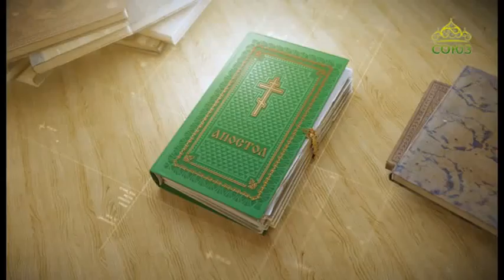Читаем Апостол 21 января 2018г. Первое послание к Тимофею. Глава 4, ст. 9–15.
Никто да не пренебрегает юностью твоею